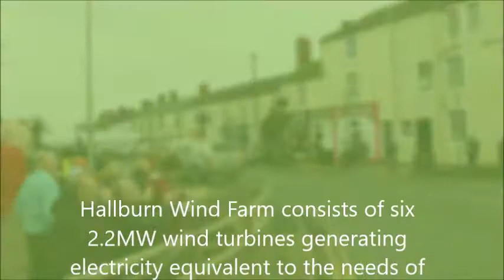Hallburn Wind Turbine blades move through Longtown 15-11-2017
The 49-metre-long blades for the new wind turbines at Hallburn Wind Farm near Longtown in Cumbria were delivered with police escorted 3-vehicle convoys moving through the centre of the town. Hallburn Wind Farm consists of six 2.2MW 125-metre-high wind turbines which will generate electricity equivalent to the needs of around 10,100 households.  The turbines are due to be installed, commissioned and tested by the end of the year.   A Community Benefit Fund associated with the Hallburn Wind Farm project will generate over £1.6 million during the 25-year operating period of the wind farm. This is made up of annual grants of £66,000 each year for projects and community groups surrounding the site.